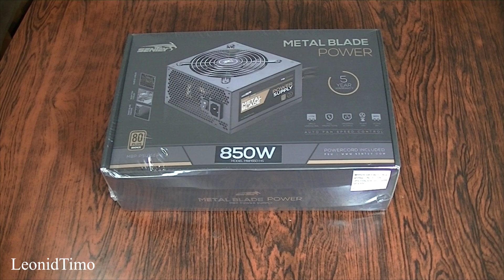Блок питания 850W Metal Blade Power MBP850-HS c/80 Plus Bronce Sentey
Посмотрим на блок питания для компьютера Sentey мощностью в 850W Metal Blade Power MBP850-HS c/80 Plus Bronce. Блок питания для игрового компьютера, обор и цена.